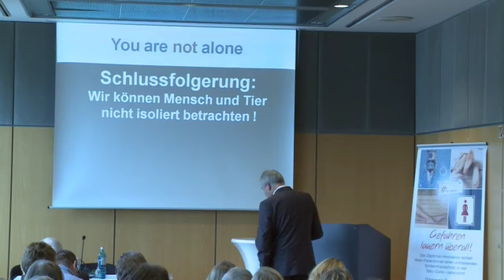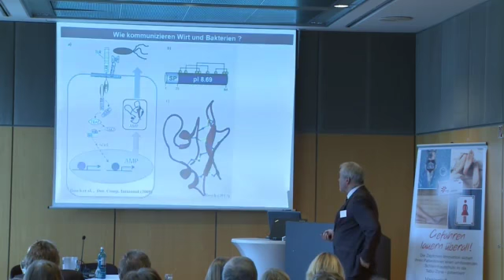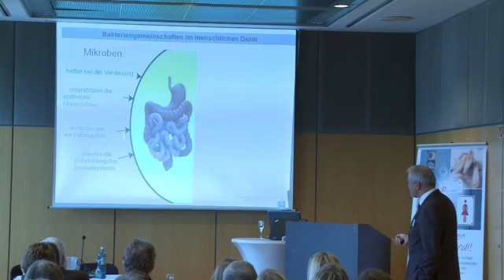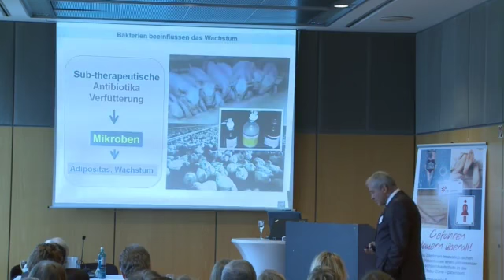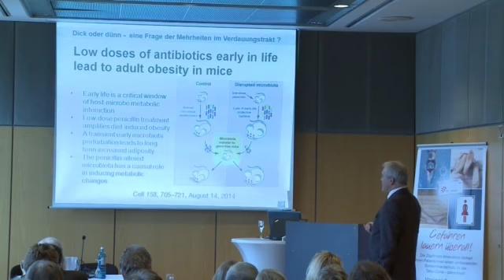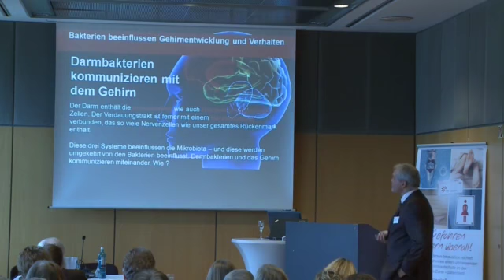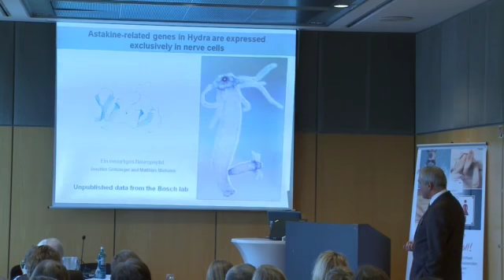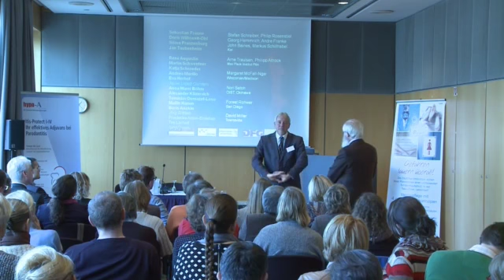Mikroben im Körper: Sand im Getriebe oder heimliche Helfer? - hoT-Workshop 2014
Aktuelles aus der internationalen Forschung zur Symbiose von Mensch und Bakterium in Natur und Umwelt.
Referent: Prof. Dr. Thomas C. G. Bosch - Zoologie der Christian-Albrechts-Universität Kiel.
Ein spannender Vortrag im Rahmen des 15. Lübecker hoT-Workshops am 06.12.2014.